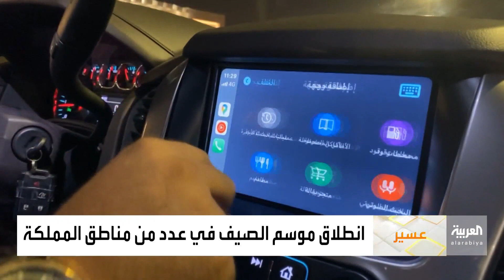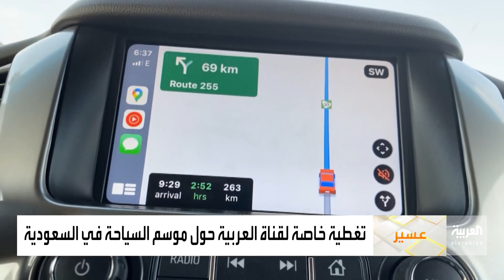صباح العربية | استكشف كنوز السعودية من خلال موسم تنفس"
تطلق السعودية موسم سياحتها الصيفي "تنفس" ليشمل عشر وجهات سياحية تشمل مختلف المناطق وتراعي مختلف الأذواق والأعمار
وتقدم الفنادق عروضا ترويجية مختلفة، كما تقدّم شركات التنظيم السياحي عروضا وباقات وخيارات واسعة للاستمتاع بالأنشطة
صباح العربية يأخذكم كل يوم الى وجهة مختلفة ونبدأ اليوم من منطقة عسير مع الزميل عبد الرحمن العصيمي